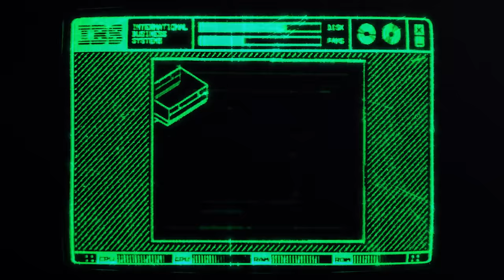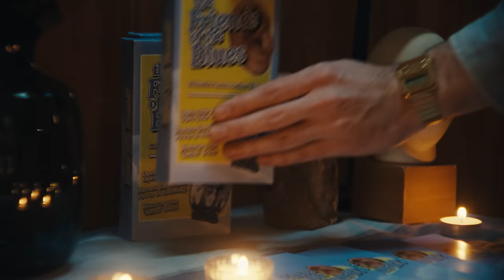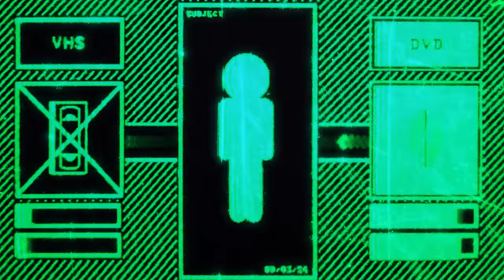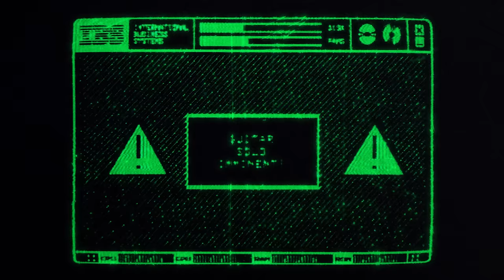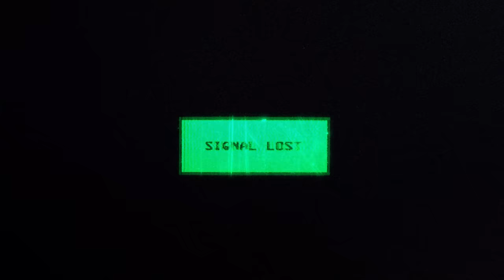TWRP - Have You Heard? (Official Video)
The official music video for "Have You Heard?" off of TWRP's latest EP: "Friends of the Blues"

Directors: Jack Harrison & Arthur Doyle
Director of Photography: Teo Weyman
Producer: Matt Moreland
Editors: Jack Harrison & Arthur Doyle
Colorist: Darrin Klimek
Production design: Alex Kennedy
Art assist: Dryden Lanzillotta
VFX: Jack Harrison & Arthur Doyle
Costumes: Bella Randazzo
1st AC: Max Litzgus
2nd AC / DIT: Daniyal Shah
Gaffer: Mouhcine Kalkouli
PA / Swing: Graeme McArthur
Swing: Andrei Ermolaev

Quinn Ellis: The Agent
Stuart Caldwell: Crazed Preacher
Simon Outhit: Joshua
Tim Blair: Freed Cultist
Thomas D'Arcy: Chef
Dylan Ryan: Brainwashing Operator
TWRP: TWRP

Cultist extras (in alphabetical order):

Alisa Weshah
Anna James King
Arlene Vandersloot
Carson Somanlall
Christopher Felske
Dan Weston
Eleonora Cori
Emily Christie
Filip Lee
Graeme Barrett
Irene Angelopoulos
Jacqueline Carlos
Jim Harrison
Jonathan Bajohr
Lorena Marchesin
Mike Cowley
Pamela Belle
Peter Windrington
Tim Blair
Yan

Thank you to all of the friends and family that helped make this possible. There were a lot of you, and you were all amazing to work with!